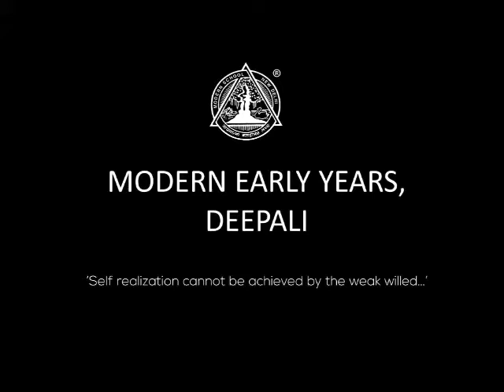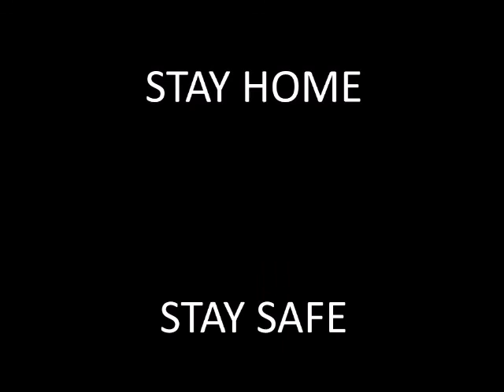ABSTRACT ART NURSERY